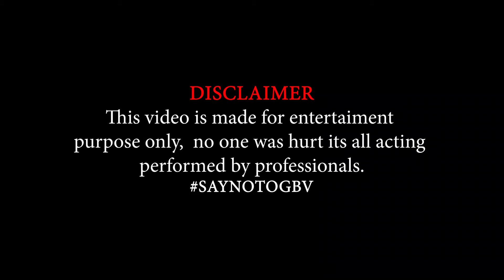Culture Love X Isah Fyha - Penga Chihera Official Music Video